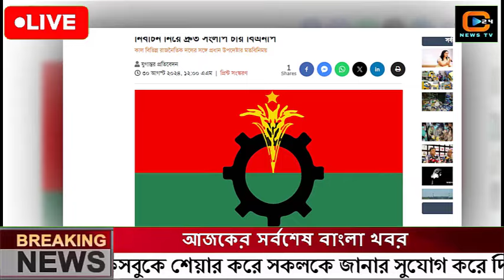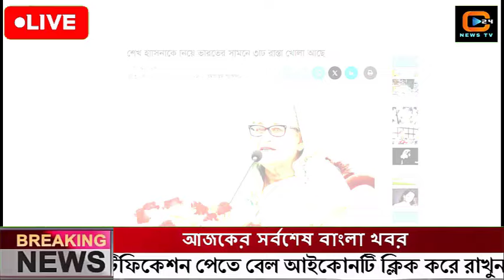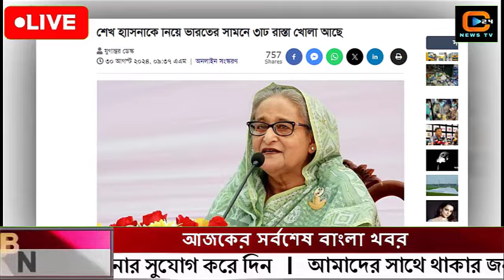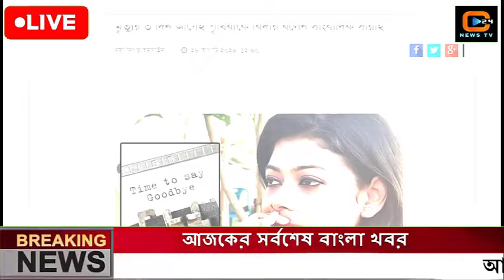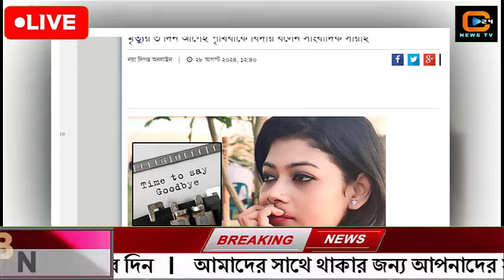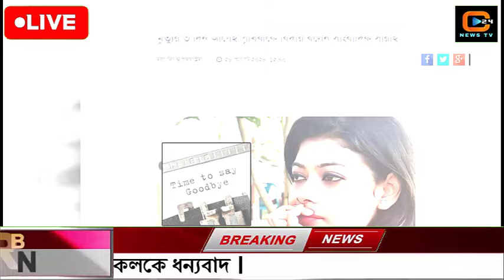এইমাত্র পাওয়া বাংলা খবর Bangla News 31 August 2024 |Bangladesh Latest News Today ajker taja khobor